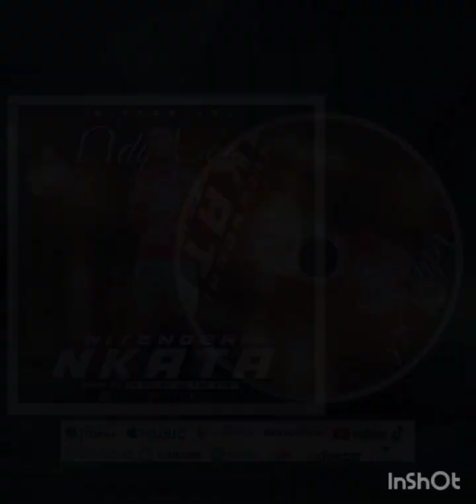Ndy lee -- Nitendere Nkata . 2023 mp4 audio prod by Mr Dolph on the beat